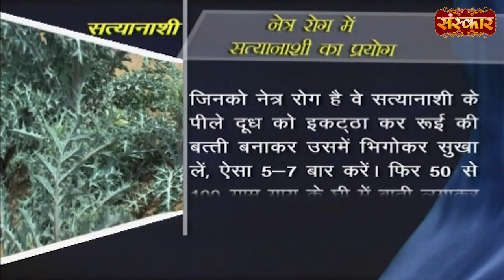सत्यानाशी से बना काजल आपकी आंखों को रखेगा स्वस्थ | Acharya Balkrishna Ji Ke Nuskhe | Sanskar TV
satyanashi paudha, satyanashi ka ped, satyanashi podha, satyanashi ke fayde, Satyanasi plant, benefits of satyanashi plant,